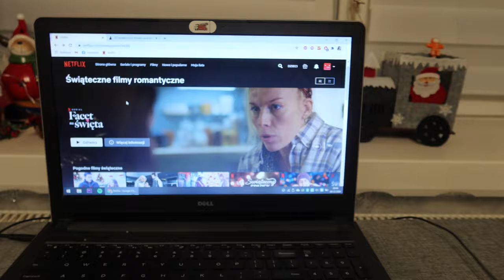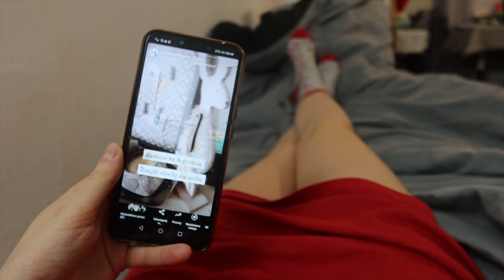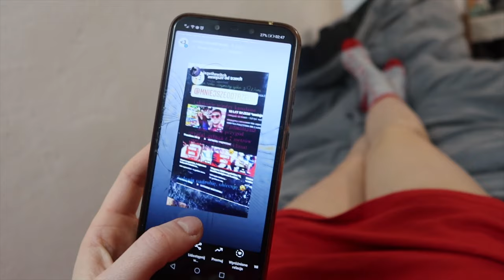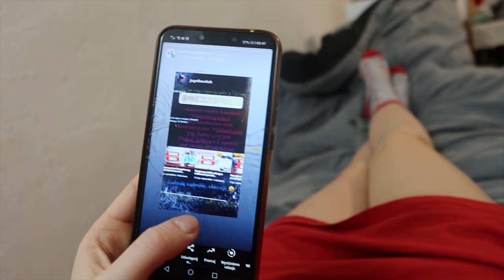Świąteczne seriale i zimowe iluminacje 🎁 VLOGMAS 9